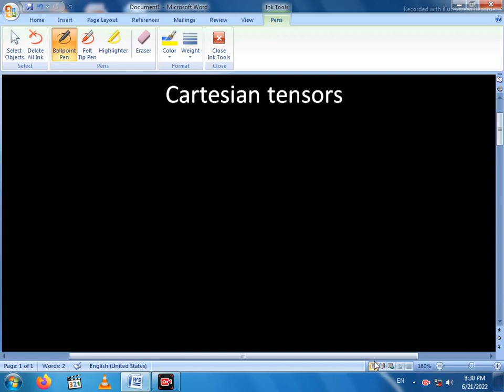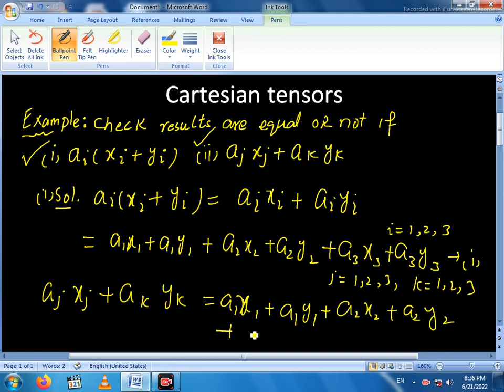||Cartesian tensors summation examples||free index and dummy index||summation index||bss math||msc|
I Am Professional Mathematics and Statistics Experts. I will assist you in Mathematics, Statistics And Probability. I have Long Experience As Online Tutor, Exam, Quiz and Assignments Solver . In Following Subjects I have long Experience.
• Mathematics
• Calculus
• Pre calculus
• Algebra
• Linear Algebra
• Real Analysis
• Numerical Analysis
• Complex Analysis
• Ordinary differential equation & Partial differential equations
• Discrete Mathematics
• Number theorey
• A/O level Maths
• Statistics
• Matrix Computation & Operation research
• Probability